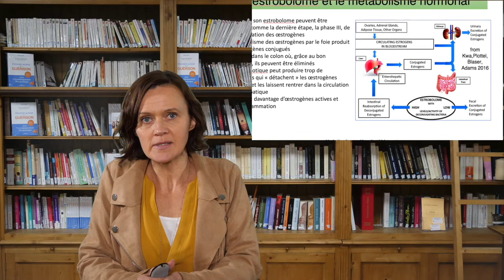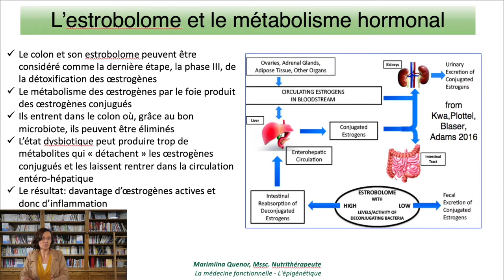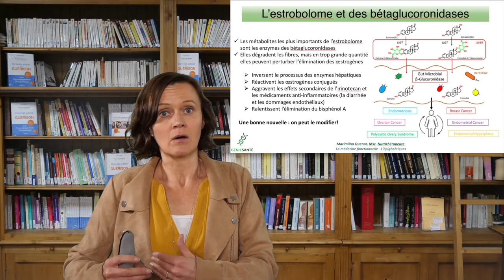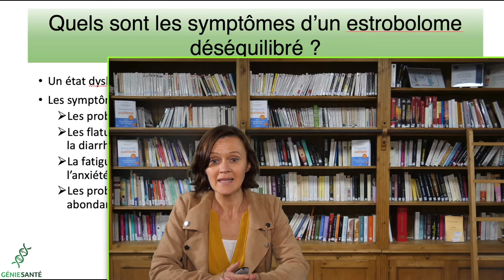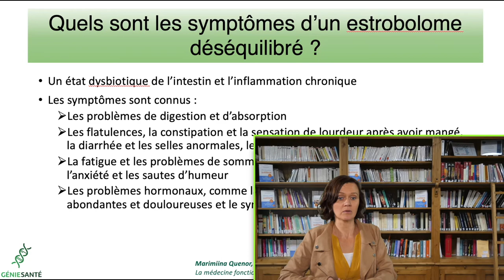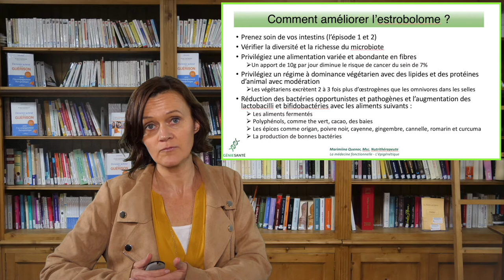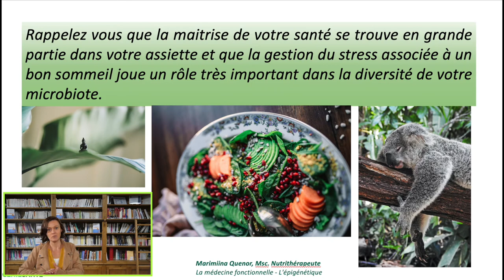3ème épisode : L'importance d'un estrobolome équilibré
Visionnez le docu-série "Prenez soin de votre intestin" en 3 épisodes
er épisode : La digestion et l'absorption
2ème épisode : Microbiote et santé
3ème épisode : L'importance d'un estrobolome équilibré